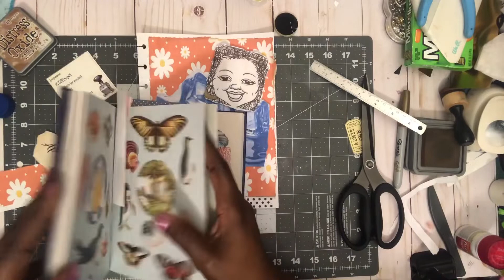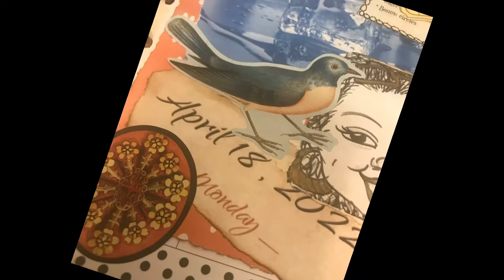April 24, 2022 2022cwp16 Come Collage With Me So Much FUN - Margarete Miller Collage Challenge 💖✨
Hi Everyone

Welcome to my Happy  Channel 😀💖✨

Today I'm showing my collage for collage week #16 of my Collage Planner.

Inspired By: Margarete Miller Collage Weekly Planner
Margarete Miller's YouTube channel:
Etsy shop

Swaps/Happy mail:
Char Williams
SparklingChar
1116 Garfield St. 1753

"Remember To Always SPARKLE"